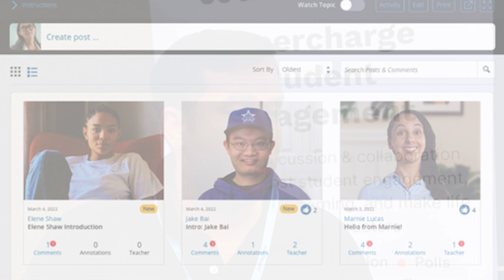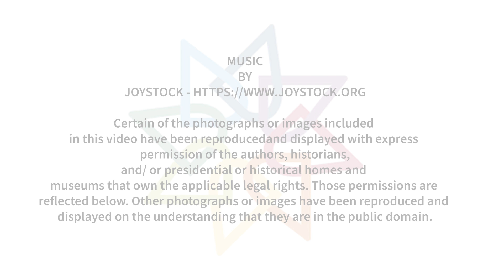Meet USDLA Sponsor: Harmonize Learning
Harmonize Learning provides a collaboration toolset, which helps institutions improve student success and retention by providing an elevated online learning experience that focuses on accessible student engagement and freeing up instructor’s time to teach.

Created by Marcus Popetz, CEO and co-founder of 42Lines, he is passionate about finding new ways to fill gaps in education technology. "I believe in collaborating with customers to help them bridge the gap between business needs and technology solutions so they can achieve their goal of helping every student succeed," shares Marcus, who has developed admissions, course creation, and financial aid software, as well as a custom learning management system. He is a graduate of the University of Illinois, Urbana-Champaign.

Scroll down for our USDLA Q&A with this tech guru.

USDLA: Tell us about Harmonize — its history and goals for the future.

Harmonize: Our goal is to help instructors engage their students in an accessible way while saving instructors time so they can spend more time on teaching vs. classroom administration. We started building a better discussion board inside the LMS and then moved into Social Annotations, allowing for PDF, video, and image annotations. We continued adding features like Q+A forums, student-centric group chat, and polling features to breathe life into all aspects of the course content/structure. Our company has been building education software for almost two decades, and when we looked at the current LMS toolset, we found it VERY lacking, so we launched Harmonize to give instructors the tools they need to engage their students. In doing so, we kept the instructor at the center of what we do because they’re mostly overworked, so any 5-minute task we could take off their place led to 5 minutes more they could spend engaging their students.

USDLA: What have been your organization’s biggest challenges?

Harmonize: The biggest challenge has been helping the educators at a school convince the administration that they should spend money on a collaboration toolset. The place where instructors begin is our replacement for the built-in discussion board, and then they move on to social annotations, QA forums, Polling, etc. However, the LMSes already have a discussion board, so the primary question is, “Why should we buy another discussion board?” especially when the budget is limited and instructors' needs vary. That problem has been receding now that schools are shifting their focus to online education as the main growing education segment (see the CHLOE report for data on this), and people are knocking down our door to try it out.

USDLA: Tell us about your organization’s big wins and what you look forward to in the coming years.

Harmonize: Our most exciting win has been integrating ChatGPT to help scale instructional design into their courses. With one click, we’re generating discussion prompts for instructors that are based on sound instructional strategies, so now they have a great tool set to engage their students, AND they have a pedagogy-backed activity to keep their students engaged.

USDLA: As a sponsor to our organization, has USDLA been helpful in your efforts?

Harmonize: Early on, USDLA helped us co-host webinars, and attending the USDLA conference has been a great way for us to talk to people really focused on distance education. That has helped us get the word out and provided a place for us to learn from USDLA members about their wants and needs. We look forward to doing a webinar for the members soon.